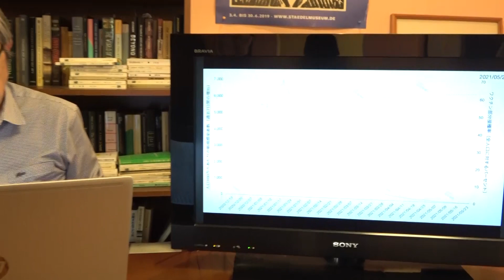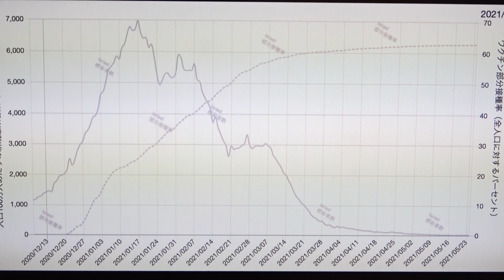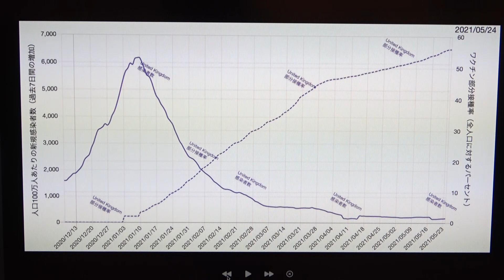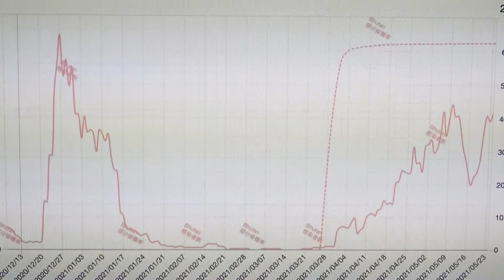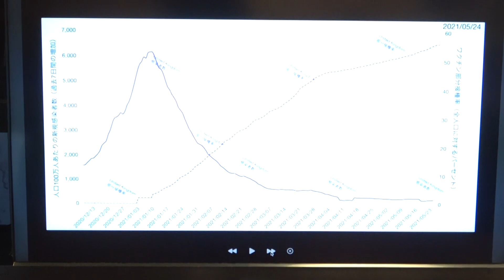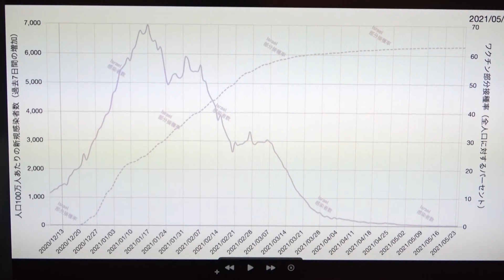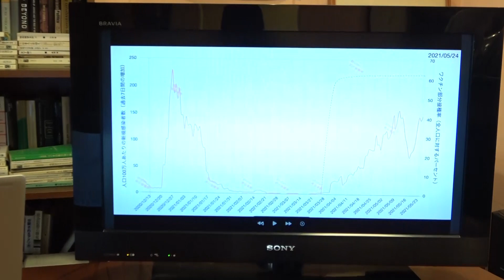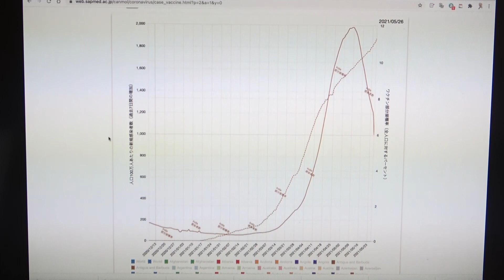【言論アリーナ】ワクチンのメリットとリスク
アゴラ研究所の運営するネット放送「言論アリーナ」。今回のテーマは「ワクチンのメリットとリスク」です。

出演は医療ジャーナリスト（医師）の森田洋之さん。
内容は「ワクチンの大規模接種が始まりました。その予防効果があることは明らかですが、副反応のリスクもあります。ワクチンの費用対効果を考えます。